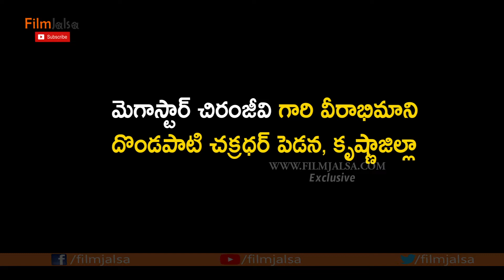Chiranjeevi garu met his fan Conveyed his Wishes for his Speedy recovery | Flim Jalsa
Chiranjeevi garu met his fan Conveyed his Wishes for his Speedy recovery
FilmJalsa is Telugu Film Industry youtube channel. Get all the latest updates of the latest Telugu movie news, cinema updates, actress gossips, Tollywood collections, telugu movie reviews, Public Talks, audio releases, press meets, success parties, exclusive interviews, posters, motion posters, first looks, teasers, trailers, Etc